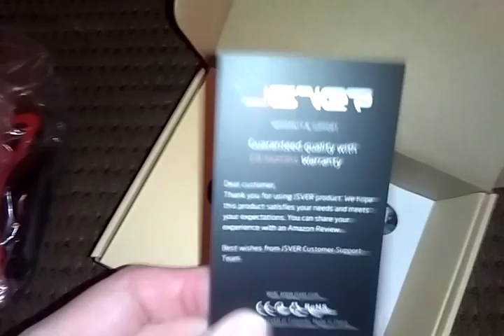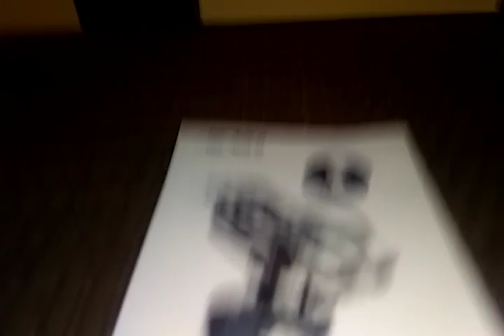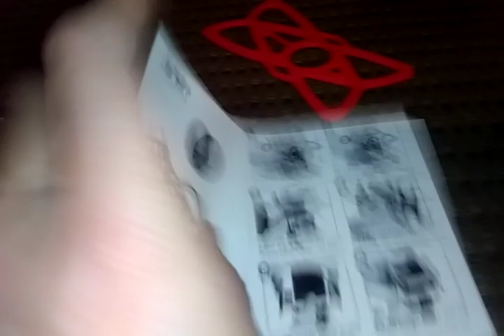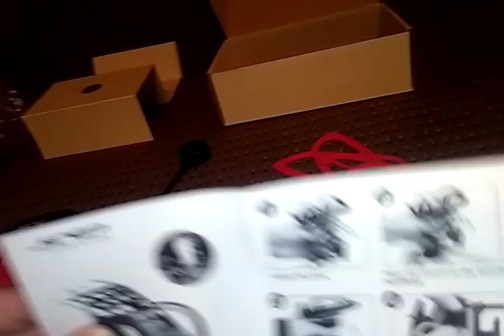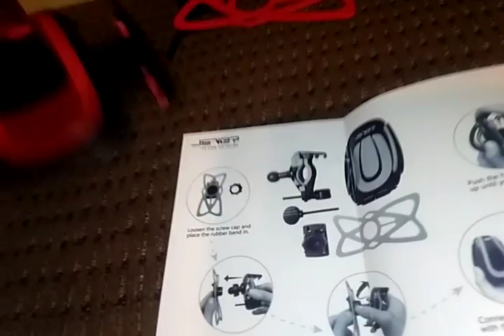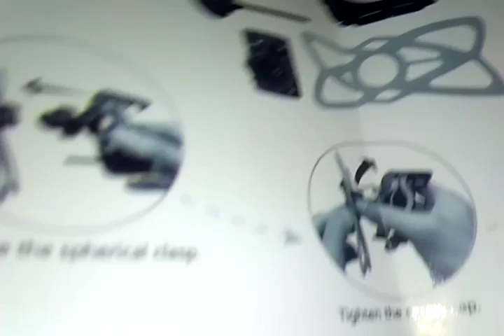PinkyLoco Review -JSVER Bike mount phone holder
New phone holder for my bike.  JSVER universal bike mount phone holder or cradle.